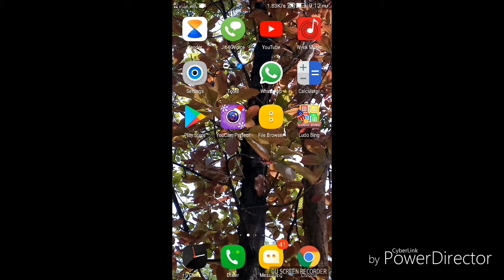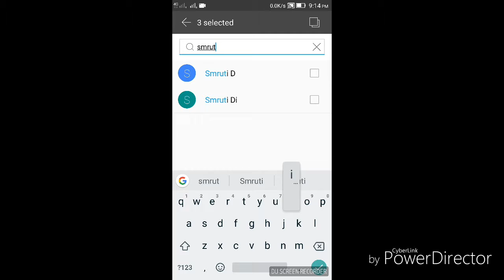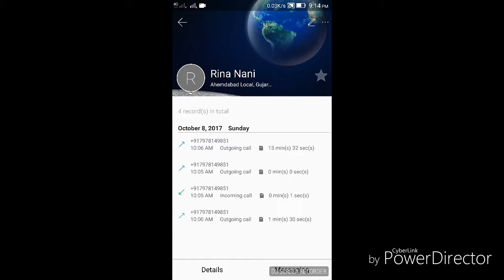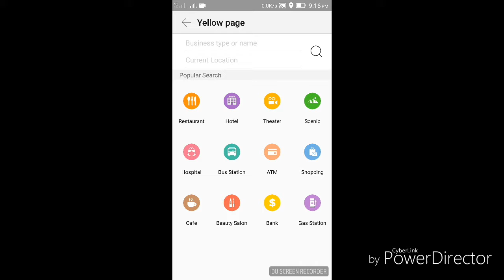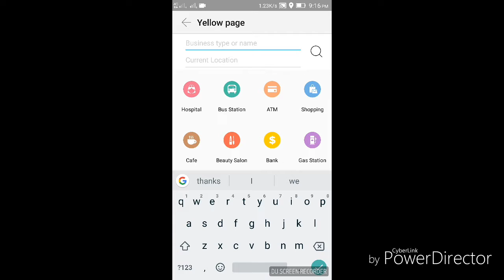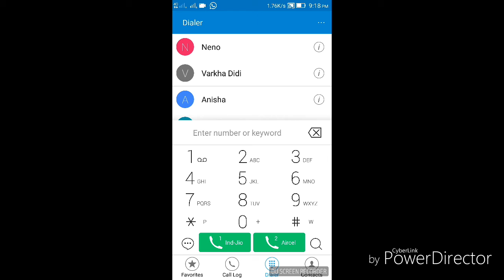ଫୋନ୍ ଡାଏଲରେ ଆଉ କଣସବୁ ଅଛି ଜାଣନ୍ତୁ ,ଟେକ୍ ଅପଡେଟସ୍-ଓଡିଆ,Behind your phone dialer,tech updates-ଓଡିଆ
What more you have hidden inside your phone dialer,ଟେକ୍ ଅପଡେଟସ୍-ଓଡିଆ,tech updates-ଓଡିଆ